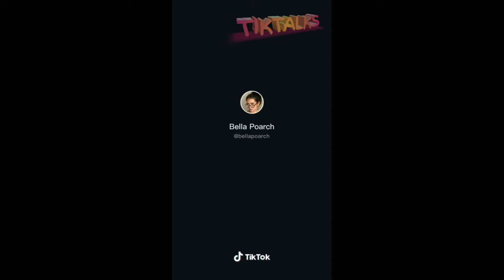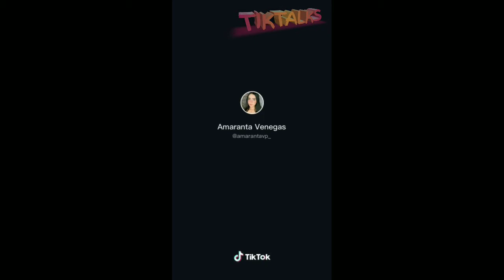twerk challenge | tiktok compilation as of oct. 2020 💢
twerk
challenge
trend
viral